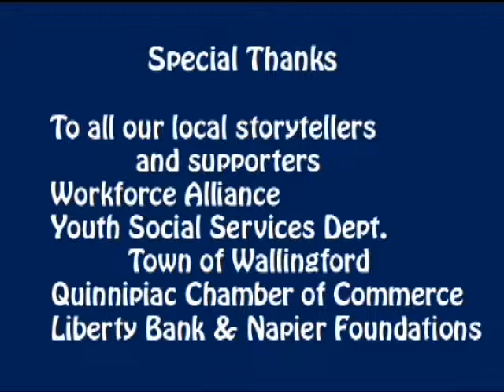1st Job Interview - CliffPro Web Designer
Interviews prepared, conducted & captured by WPAA-TV Youth Media Team summer 2014. Message: Maybe you can make something.